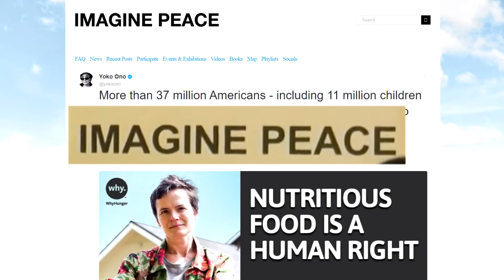The "Best" of Birdemic: Shock and Terror! (2010)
The highlights of the overall snore-fest that was Birdemic: Shock and Terror! A promising film, with some truly great moments, let down by a run-time roughly thirty minutes too long, and a whole lot of cars driving in silence.
For this reason it was placed gently within The Trash. uwu